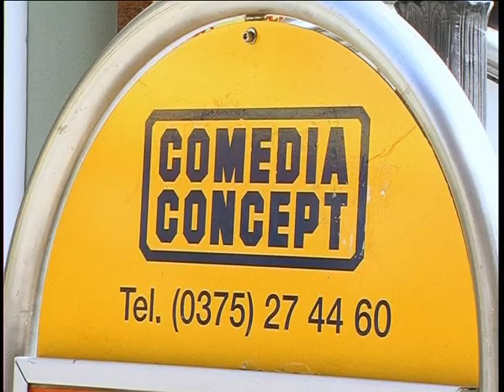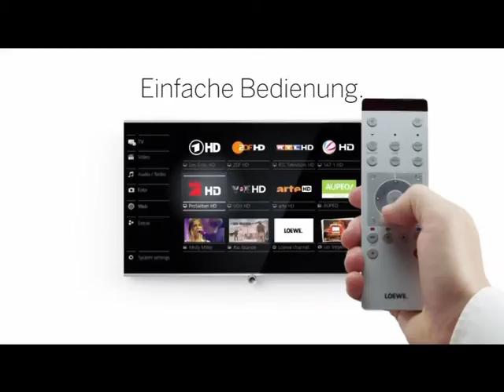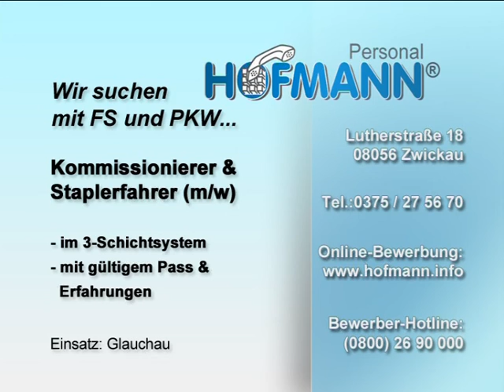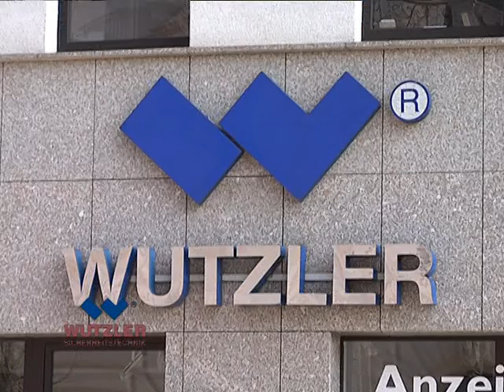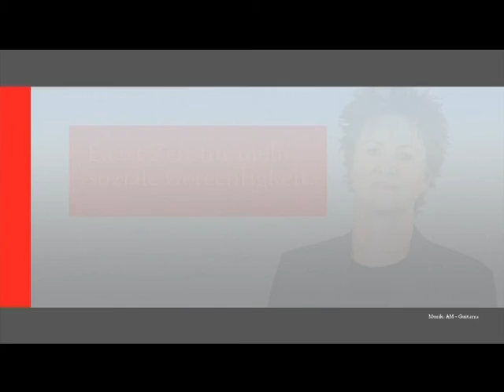TAGaktuell vom 25.06.2013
Themen der Sendung: - Kreisstraße in Lauenhain feierlich eröffnet
- 1. Zwickauer Triathlon fand großen Zuspruch
- Wagner und Schumann meet Jazz